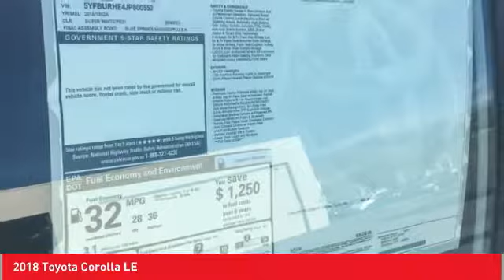2018 Toyota Corolla Cathedral City CA 236554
2018 Toyota Corolla LE

Recent Arrival!brbr28/36mpgbrbrToyota of The Desert has one of the largest New Vehicle Showcase Rooms on the West Coast. We carry in-stock about 325 models to choose from and take great pride in bringing you a beautiful state-of-the-art, ultra-modern location. In Addition, our inventory is protected from the desert elements such as sand, wind and sun in a shaded multi-level structure until you make your selection. We are one of only several dealerships in the Coachella Valley offering this extra level of protection of our vehicles. Featured Amenities include an oversized, highly interactive automobile showroom, All-new service drive reception area including three customer lounges. Parts and Accessories Boutique, TV, reading area, Tranquil study area with wifi throughout and high speed internet terminals. Young person's play/activity center with video and reading material. Complimentary snack booth with gourmet hot beverage machine. New Vehicle Delivery Center with trained delivery specialists knowledgeable in vehicle systems setup and customization. (E.G., Bluetooth Technology, Audio Streaming Apps, Navigation GPS, etc) Easy and flexible vehicle delivery process. Expedited and assisted document execution, home or work delivery, non-local vehicle delivery assistance (fees may apply and where allowable by law.)brbr2018 Toyota Corolla LEbrbrbr**ADVERTISED PRICES DO NOT INCLUDE ANY DEALER INSTALLED OPTIONS AND AD PRICES EXCLUDE LEASES** Price does not include Taxes, Tags, Title, and Licensing Fee. Price includes: $1,000 - TMS Customer Cash - LA. Exp. 02/28/2018